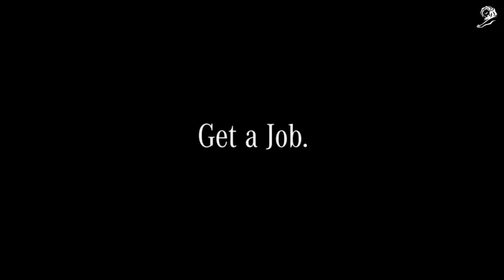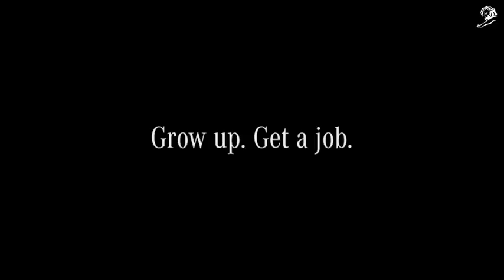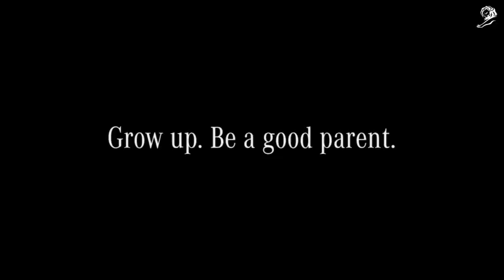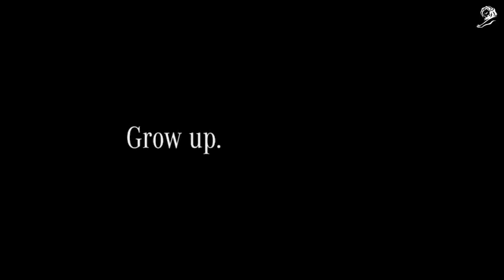Mercedes-Benz Kurzfilme "Grow up"